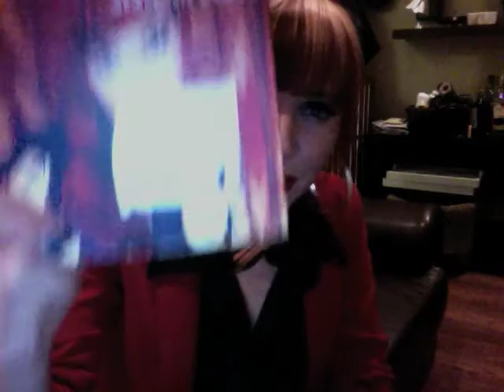Suzie McNeil - The Month Of Love Dear Love contest!!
Let's keep Valentines day in the air for the rest of the month! Upload your version of Suzie's "Dear Love" album cover onto her Facebook page, and the one with the most comments &/or likes will win!!
Suzie will call the person of the winner's choice and tell them how much you love them!...